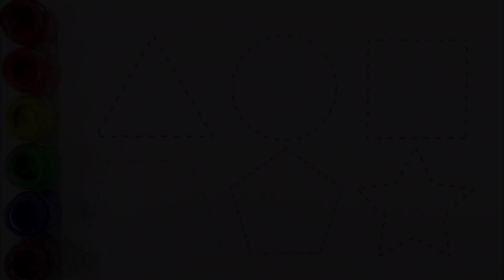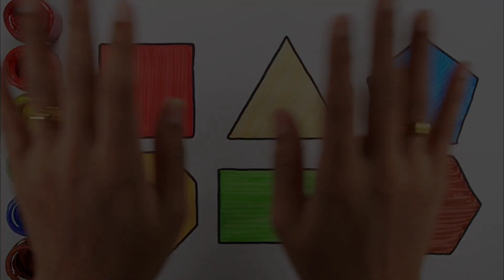Shapes drawing for kids, Learn 2d shapes, colors for toddlers | Preschool Learning,Educational video